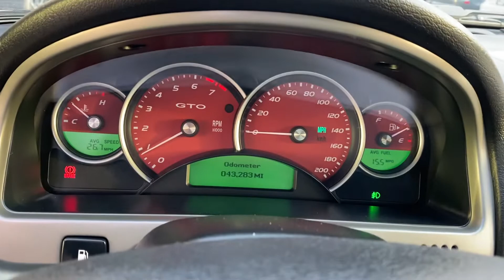2005 Pontiac GTO Coupe For Sale